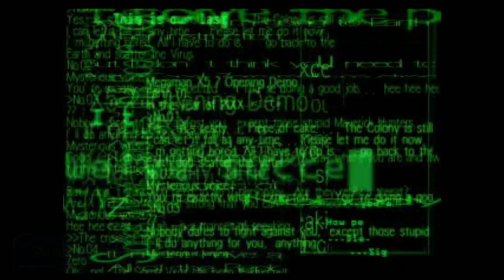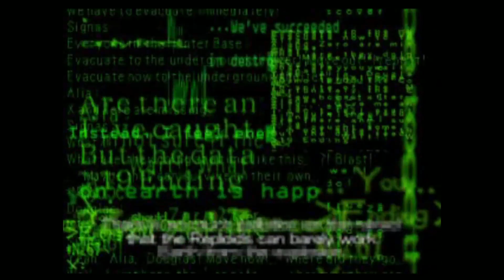The Nightmare Is Upon Us! | Mega Man X6 (PS1) Game Review!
Hello! I am Casey The Gamer and today it's time for another battle against the Mavericks in Mega Man X6 for the PS1!

You can catch me streaming all kinds of games over on my Twitch channel

Time Stamps:
Intro: 00:00
Story: 02:29
Gameplay: 19:12
Graphics/SoundEffects/Soundtrack: 34:21
Final Thoughts: 36:05